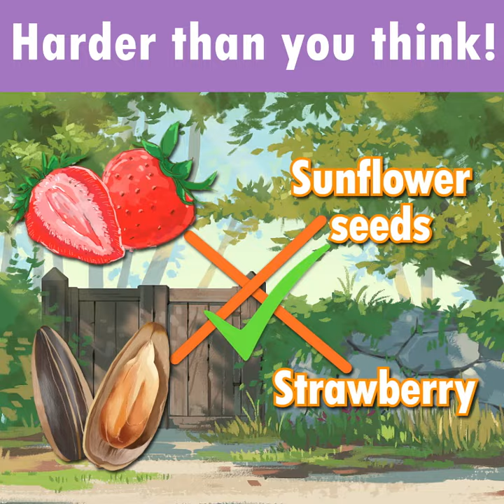Word Games Music - Crossword Puzzle, Play Word Game With Friends.